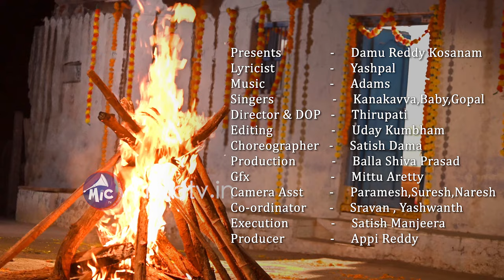SankranthiSong2021 | Kanakavva | Singer Baby | Rela Re Rela Gopal | Yashpal | Adams | MicTv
Sankranthi Song 2021 | Kanakavva | Singer Baby | Rela Re Rela Gopal | Yashpal | MicTv
Ra Ra Polikada Ragala Patatho

Mictv brings you Sankranthi 2021 Song featuring Telangana’s very own Kankavva, Andhra’s favourite Pasala Baby & Rayalaseema’s son of soil Rela Rela Gopal. As the festival draws near it is marked colourful festivities, including Kite Flying (Patang, Manja), Kodi Pandalu, pindi vantalu, gangireddu aatalu.

Listen to Sankranthi Song 2021 On Your Favourite Music Apps

Follow On Amazon music

Presents               -     Damu Reddy Kosanam
Lyricist                 -     Yashpal
Singers                 -     Kanakavva,Baby,Gopal
Director & DOP   -     Thirupati
Editing                  -     Uday Kumbham
Choreographer   -     Satish Dama
Production           -     Balla Shiva Prasad
Gfx                         -     Mittu Aretty
Rythms                  -    Sharat Ravi (Chennai)
Flute                      -   Yougender
Mastering & Mixing - Bob Aura (Chennai)
Arrenger                 -    Malya Kandukuri
Camera Asst        -     Paramesh,Suresh,Naresh
Co-ordinator       -     Sravan , Yashwanth
Music Co-ordinator - Kumar Kadari
Execution             -     Satish Manjeera

Mictv.in is one of the finest YouTube platforms in the South of India. It has not only created larger than life artists like Mangli & Kanukavva therefore by paving way for biggest hits in the world of Folkmusic. SankranthiSong , GinneRama GinneRama , MedaramJatharaSong , Avvamanavadipaata being some, Then again not stopping there massive hits like Bathukammasong , Shivarathrisong , TelanganaFormationDaySong changes the way people view FolkSongs. Apart from that Mictv has been instrumental in producing inspiring shows that brought out new artists from villages to world like FolkStudio. Mictv has led the digital movement in Telugu states and is here to stay.Mictv Owned by APPIREDDY VENTURES LLP.